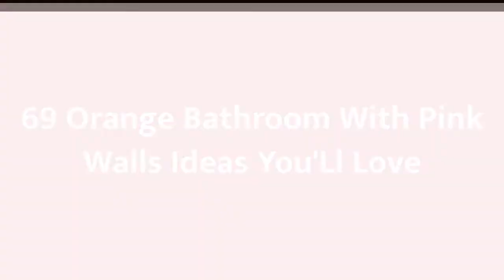75 Orange Bathroom With Pink Walls Design Ideas You'll Love ⭐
0:00:00 - Intro
0:00:12 - Orange Bathroom With Pink Walls Design Ideas You'll Love: Inspirations 1 to 25
0:03:03 - Orange Bathroom With Pink Walls Design Ideas You'll Love: Inspirations 26 to 50
0:06:07 - Orange Bathroom With Pink Walls Design Ideas You'll Love: Inspirations 51 to 75

Hey hello!